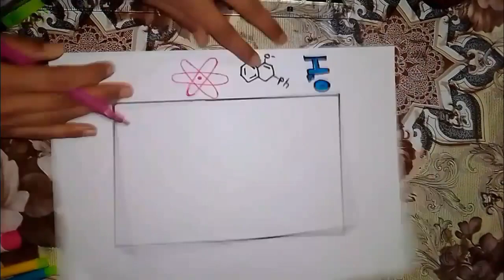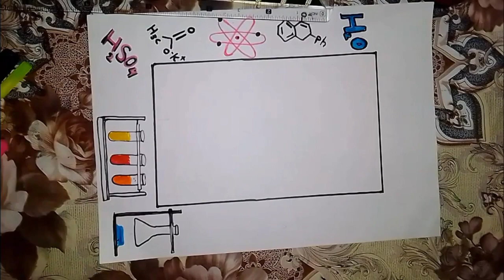Chemistry project work designs/Border Designs/Assignment front page design handmade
Border Designs/Border design to make/front page border design handmade

IN thsi channel you will find all types of border designs for your project works,assignment works,notebook decoration,A4-size paper,handmade paper,chart paper etc.
How to decorate front page of project